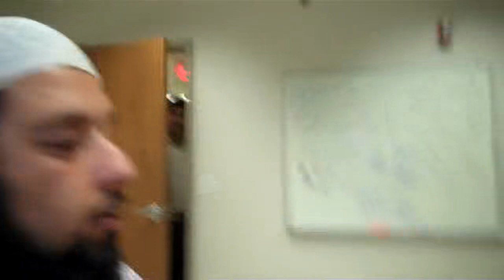Shiekh Omar Baloch - Nail Polish in Purity